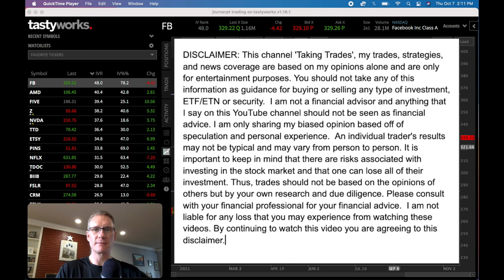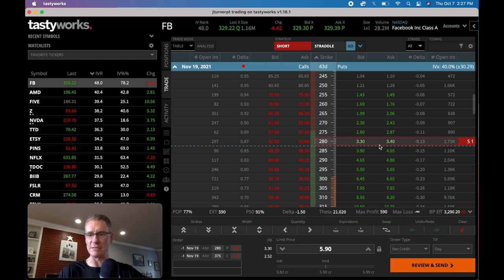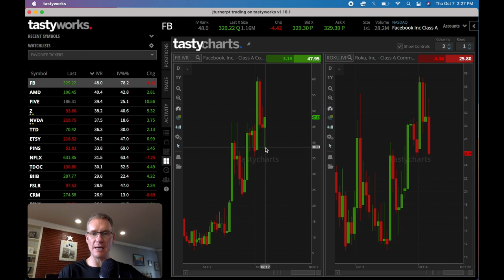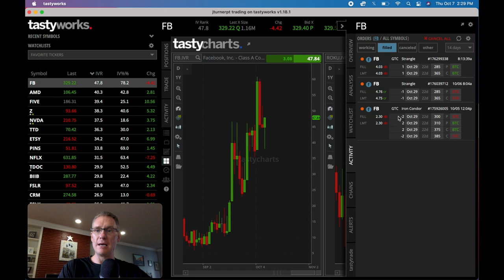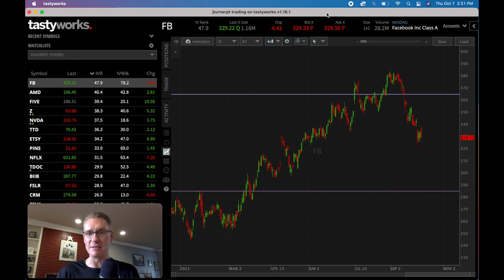✅ Options Trading Examples | When to enter and exit your trades